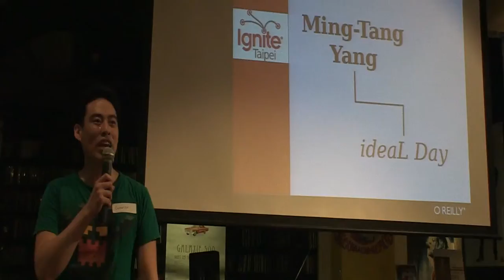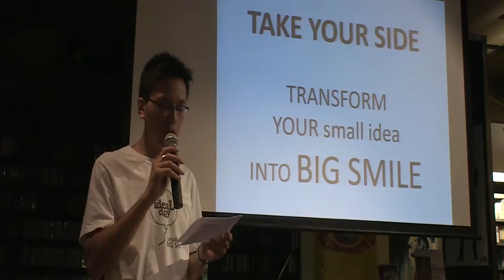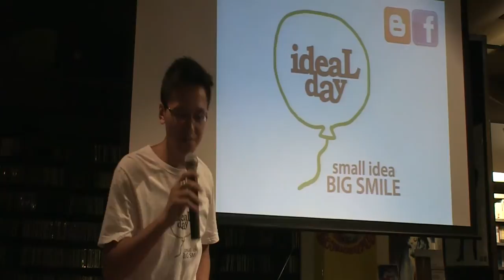MingTang Yang - ideaL day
Ignite Taipei #1, talk 2, Ming-Tang tells the story of the innovative charity and social group he help found.